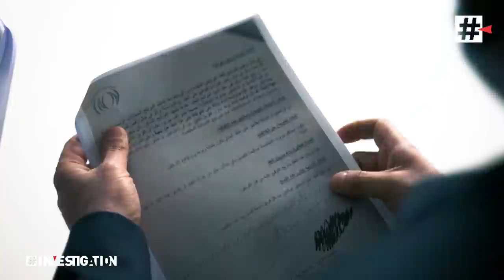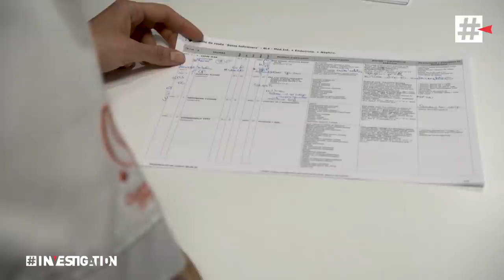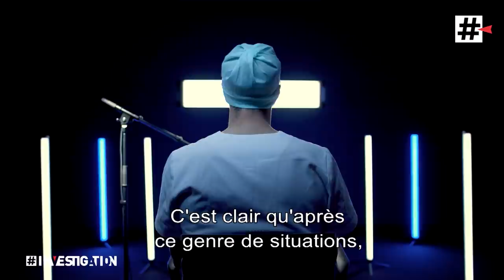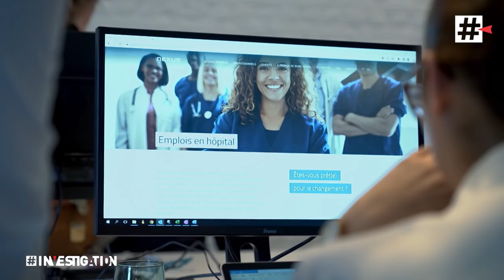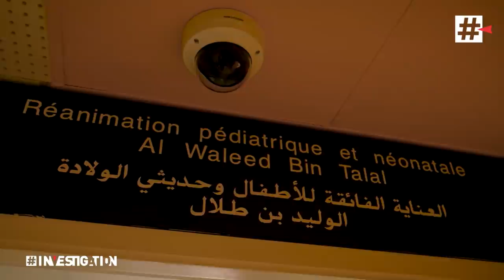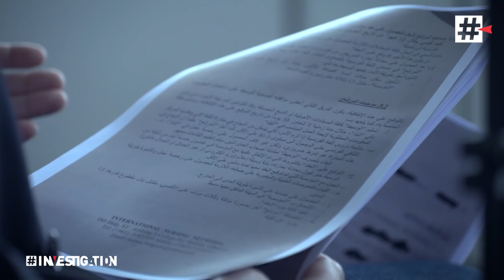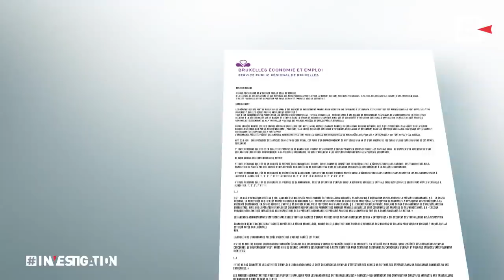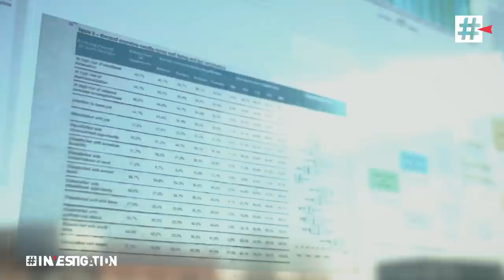Infirmier, métier en pénurie et vies en danger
Nous sommes toutes et tous des patients potentiels. Mais les hôpitaux sont-ils encore capables de nous soigner ? La pénurie d'infirmiers atteint des sommets. Les normes de sécurité sont loin d'être toujours respectées. Les blouses blanches triment et craquent.

Quelles conséquences sur les patients ? Sont-ils victimes de négligences graves ? Des décès pourraient-ils être évités ? De plus en plus d'infirmiers quittent définitivement la profession.

Face à l'ampleur de la pénurie, les hôpitaux semblent prêts à tout pour recruter. Primes à tout va, concurrence malsaine, recours à des infirmiers étrangers par le biais d'agences douteuses...

Les infirmiers sont-ils devenus des marchandises ? Assiste-t-on à un véritable trafic de blouses blanches ? Investigation a enquêté sur toutes ces vies bradées. Patients, infirmiers et directions d'hôpital ne mâchent pas leurs mots... et leurs maux.

Une enquête de Sophie Mergen et Guillaume Wollner.

▶ "Dans nos hôpitaux, des patients décèdent par manque d'infirmiers"

📌 Retrouvez aussi Investigation sur